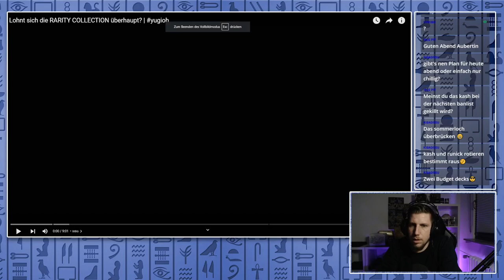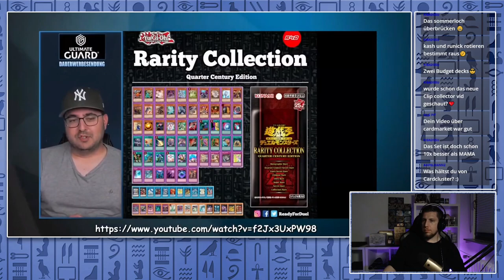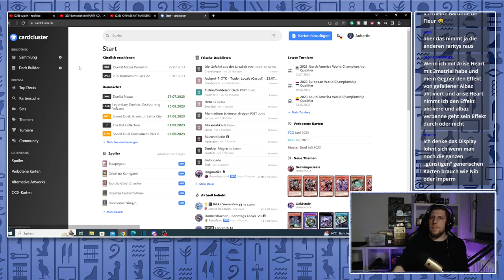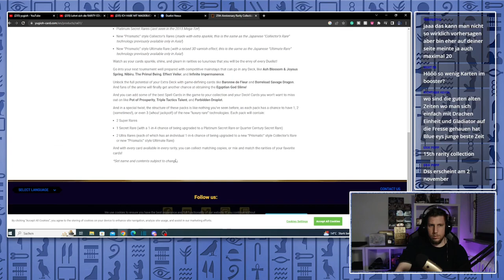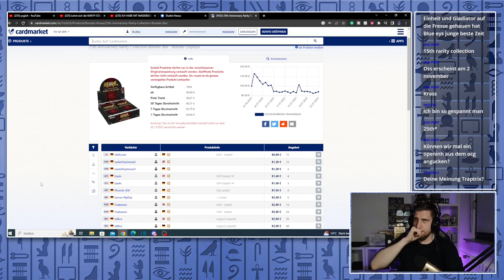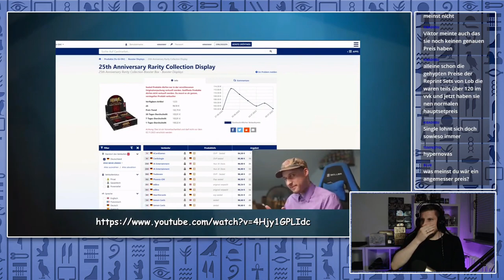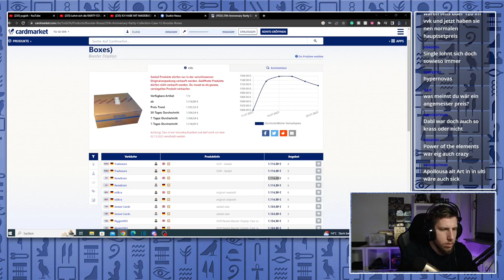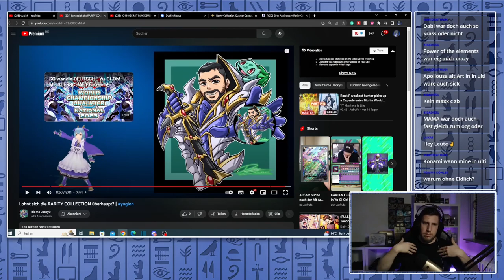Ist die Rarity Collection Gut?